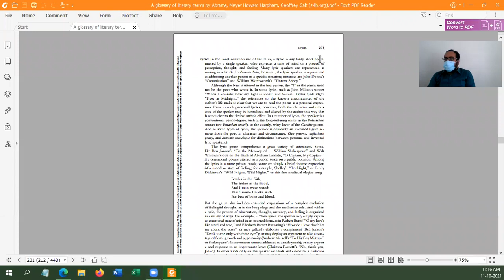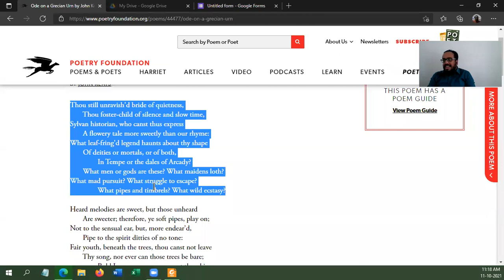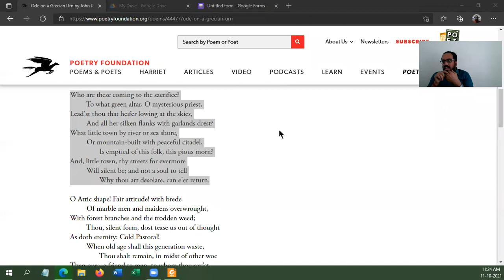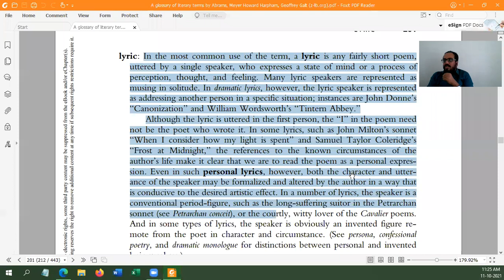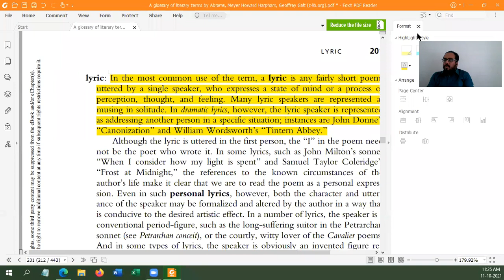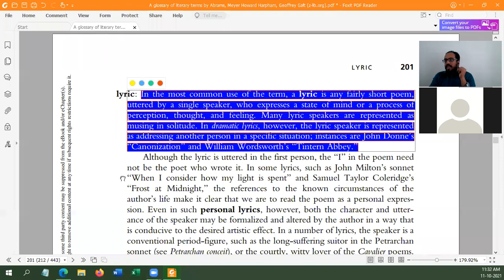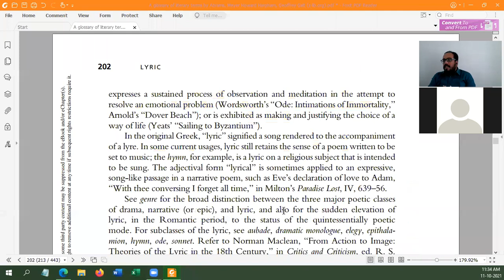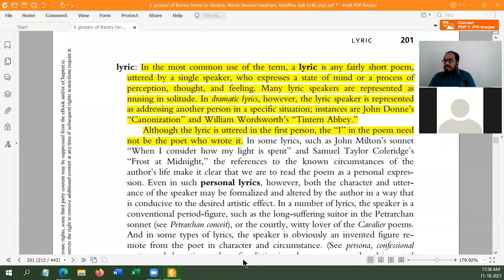II BA ENGLISH - LITERARY FORMS - CLASS I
This is a recorded video lecture by Ponnivalavan P